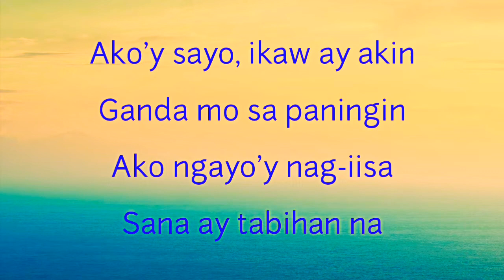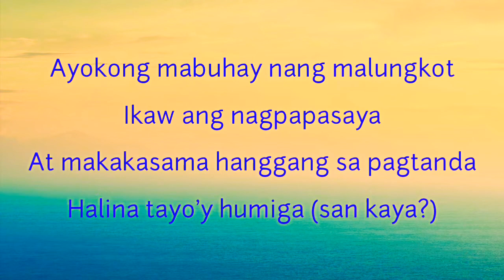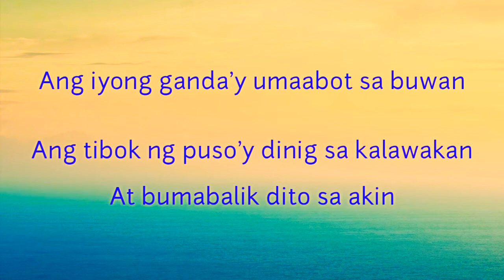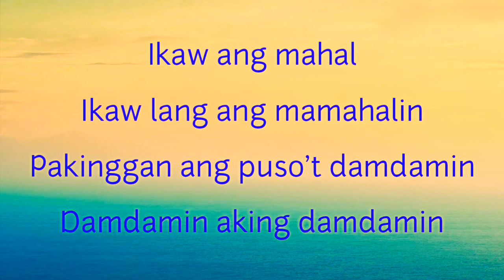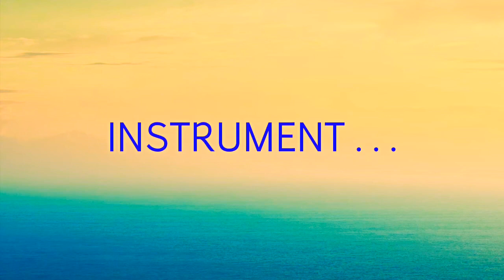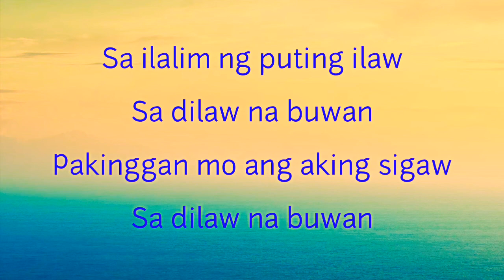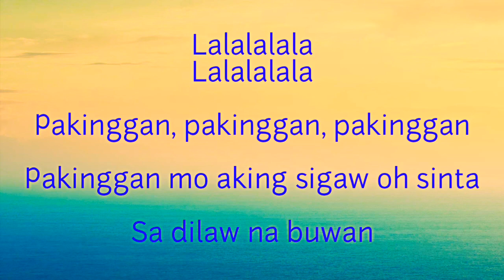Buwan Lyrics By Juan Karlos